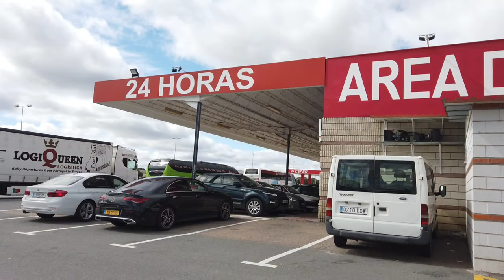An Indian girl entering Spain from Portugal🇵🇹🇪🇸 by road |Border check| change in time zone|subtitles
In this video, I head to a new country of the European union
take you all along with me and share my experiences with you all